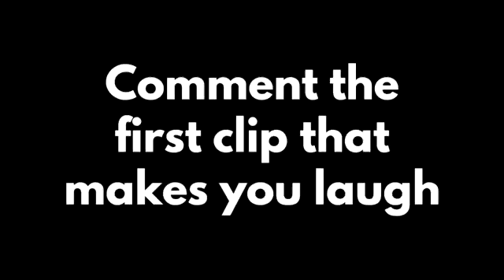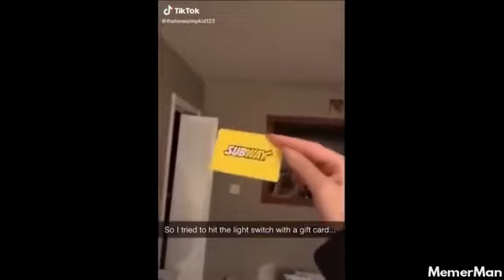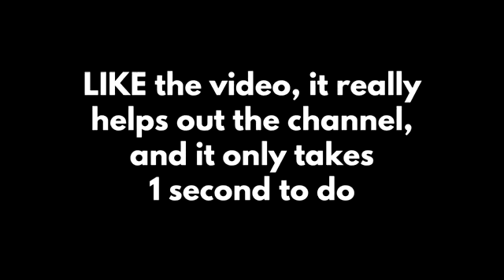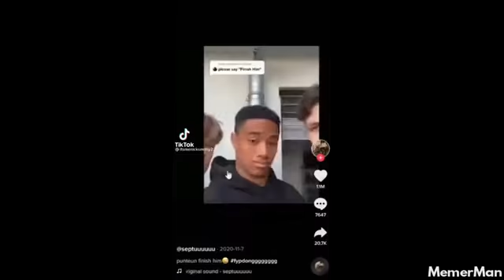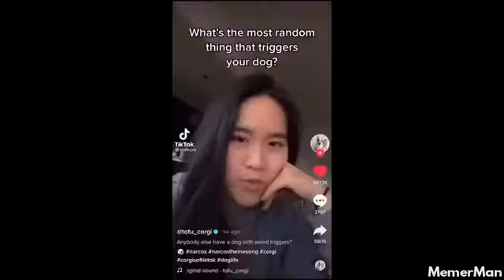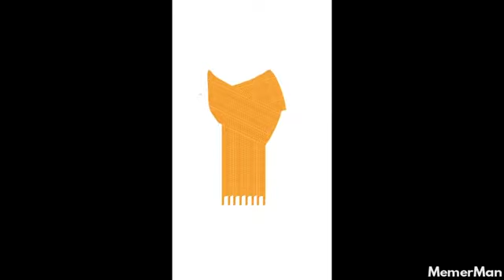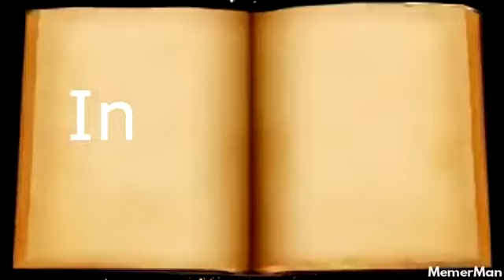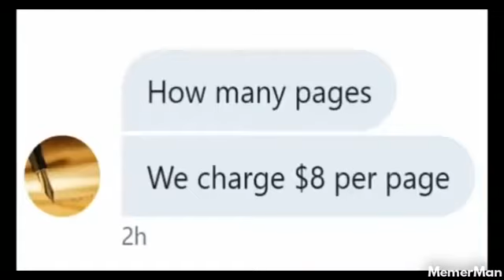Memes that Even made Karen where a mask